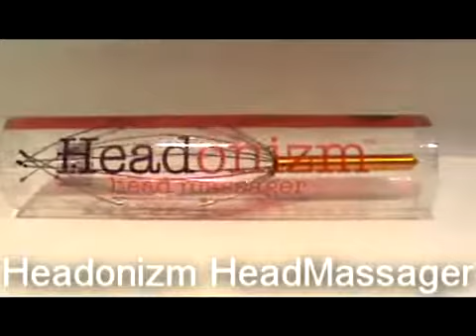Headonizm Head Massager360p H 264 AAC